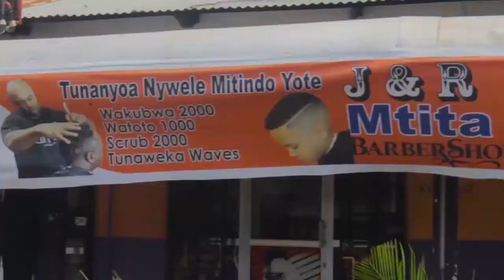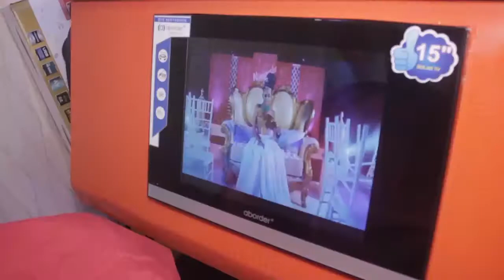MWIZI WA MTANDAO AKISIMULIA JISI WANAVYO WAIBIA WANANCHI